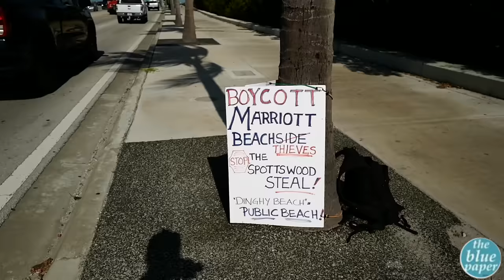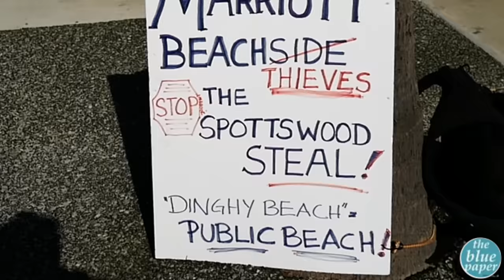Key West Liveaboard Battle